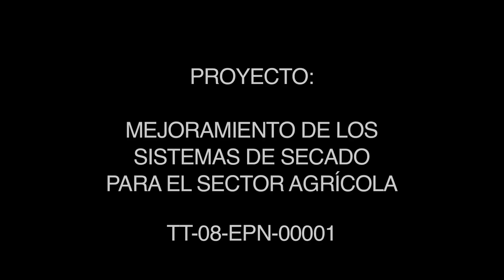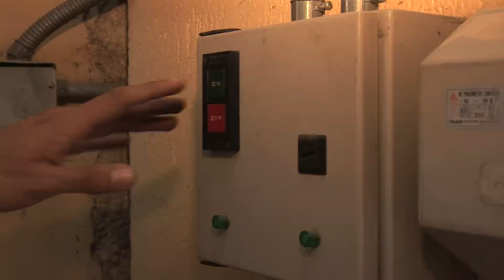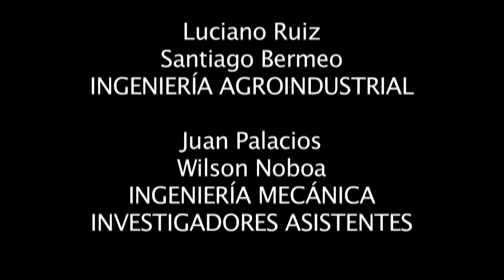Sistema de Secado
Mejoramiento de los Sistemas de secado para el sector agrícola
(diseño a escala de un sistema de secado)